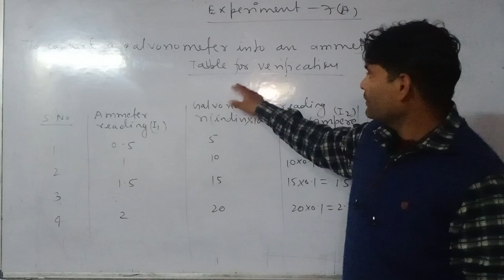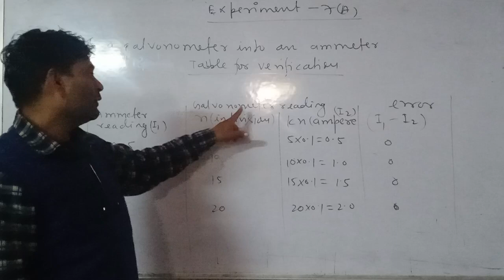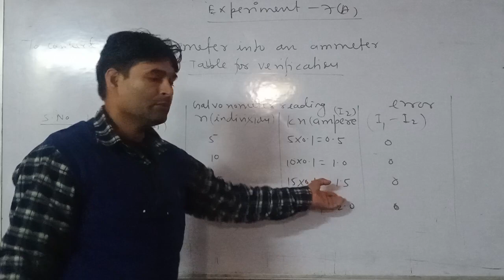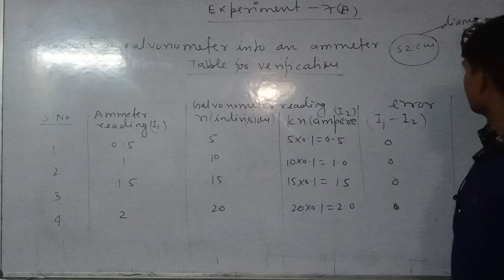PHYSICS CLASS 12/ EXPERIMENT/CONVERT GALVANOMETER INTO AMMETER/ CBSE /UPBOARD/ ISCE/ NEET /JEE/2024